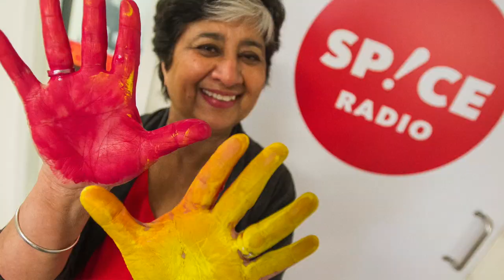India’s Holi festival inspires anti-racism campaign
Inspired by India’s Holi festival, which celebrates diversity in an explosion of colour to bring the different races together, a Burnaby-based broadcaster has launched an anti-racism campaign across the Lower Mainland.  Spice Radio, in partnership with Vancouver Desi, The Province and new immigrant settlement agency MOSAIC, is leading the Raise Your Hands Against Racism campaign, which will run through Holi celebrations March 6 and until Vancouver’s annual Walk Against Racism along Commercial Drive on March 21.